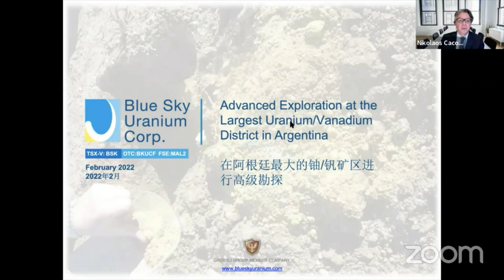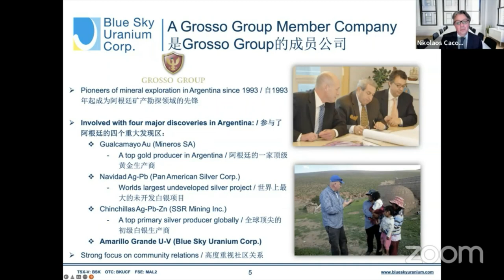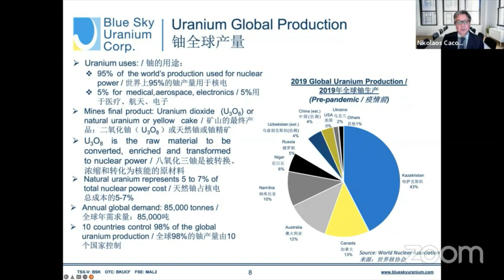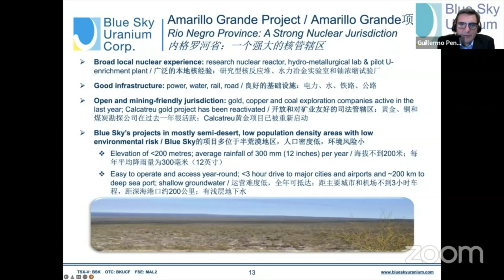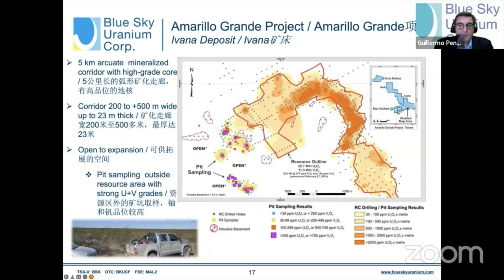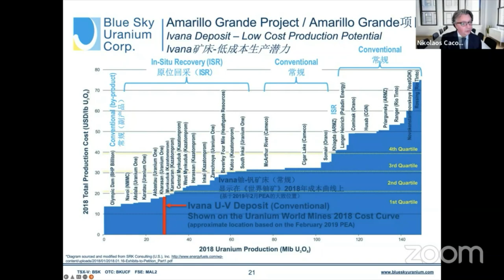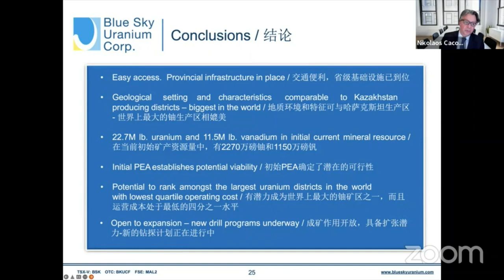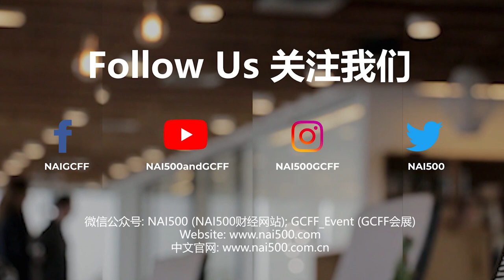Exploration at the Largest Uranium/Vanadium Area in Argentina - Blue Sky Uranium at GCFF - 2022/2/9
BlueSkyUranium Corp. (TSX.V: BSK; FSE: MAL2.F; OTC: BKUCF) is one of Argentina’s best-positioned uranium & vanadium exploration companies with more than 4,000 km2 (400,000 ha) of prospective tenements. The Company’s mission is to deliver exceptional returns to shareholders by acquiring, exploring and advancing towards production a portfolio of uranium-vanadium projects, with an emphasis on near-surface deposits with the potential for near-term low-cost production. The Company follows international best practices in exploration, with a focus on respect for the environment, the communities, and the cultures in all the areas in which we work.

Argentina is the largest generator of electricity from nuclear energy in South America. The country is working to further expand their nuclear energy sector with additional power plants, but currently lacks domestic uranium production. Argentina’s desire for security of supply could provide a “guaranteed” first customer for a new domestic supplier. Large scale production could make Argentina a strategic exporter of uranium to the international nuclear energy sector.

Blue Sky’s exploration work between 2007 and 2012 led to the discovery of a new uranium district in Rio Negro Province. The Company’s Amarillo Grande Project covers the district with three major properties, including the Ivana near-surface uranium deposit which hosts the largest NI 43-101 uranium resource in the country; Ivana also has potentially significant vanadium credits. Other exploration targets for blind uranium and vanadium mineralization are also present within the project area. The close proximity of the properties & targets provides the potential for an integrated, low-cost uranium-vanadium producing operation, making Amarillo Grande an excellent candidate to be the first near-term uranium producer in Argentina.

The Company is a member of the Grosso Group, a resource-focused management group that pioneered the mineral exploration industry in Argentina and has operated there since 1993. The group is credited with four exceptional mineral deposit discoveries, and has a highly-regarded track-record for fostering strong relationships with the communities and governments where it works. The Grosso Group leverages its vast network of local, regional and international industry contacts to support the exploration team as they search for quality resource opportunities.

Corporate Speaker:
Nikolaos Cacos, M.I.M.

Mr. Cacos brings over 25 years of management and advisory expertise in the mineral exploration industry. He has worked with Grosso Group since inception and serves as senior level executive for all the member companies. Mr. Cacos’ career includes administration and strategic planning for public companies. He currently serves as an officer and director of a number of TSX Venture Exchange listed companies. He holds a Master of International Management degree from Heidelberg, Germany and a Bachelor of Science degree from the University of British Columbia.

Guillermo Pensado
Vice President, Exploration & Development

Mr. Pensado is a professional economic geologist with more than 25 years of expertise in the mineral exploration industry – with particular emphasis on uranium. He holds extensive experience in exploration and economic project assessment in Argentina, Brazil, Chile, Peru, USA and Canada, mainly focused in uranium, precious metals and copper deposits. In the last decade, Mr. Pensado has worked in the start-up of new projects and companies, and has held positions from advisor to V.P. Exploration.

Mr. Pensado is a Certified Professional Geologist in the USA, a Qualified Person for NI-43-101 in Canada, and a Professional Geologist from the Argentine Professional Geological Council. He is a member of the Society of Economic Geologists since 2000. In 2001, he was recognized with the David Money Medal Award from Queen’s University for the Top MinEx Student in the International Program. In 2016 and 2018, Mr. Pensado was recognized by the Argentina Mining International Conference for his professional career in the exploration industry.